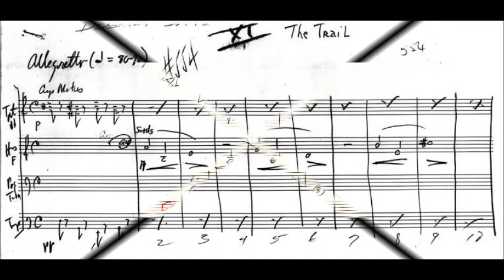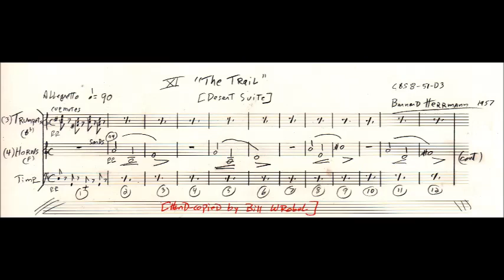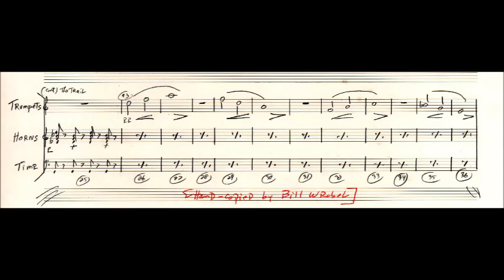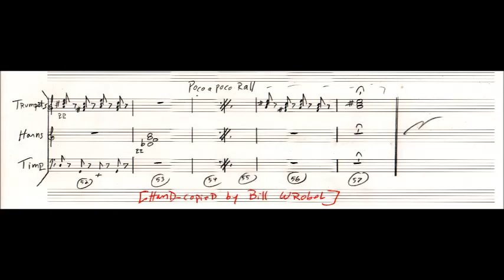"The Trail" Bernard Herrmann